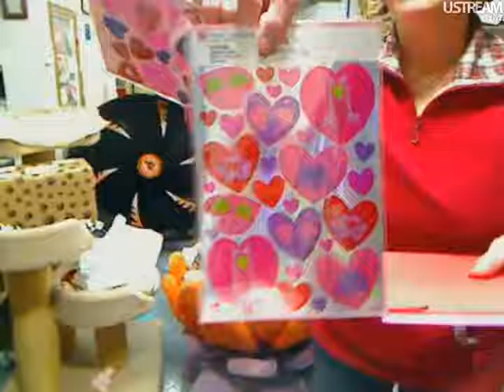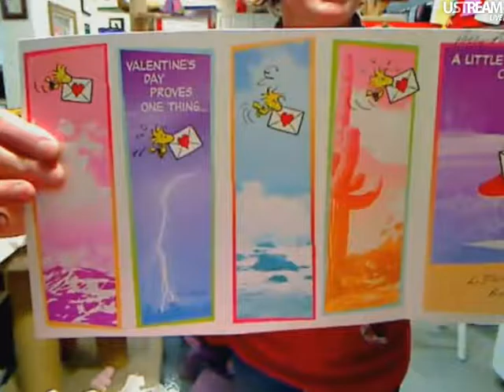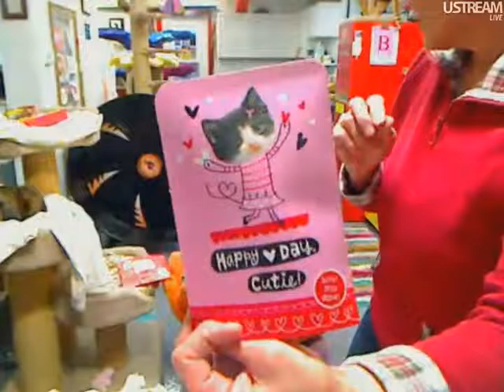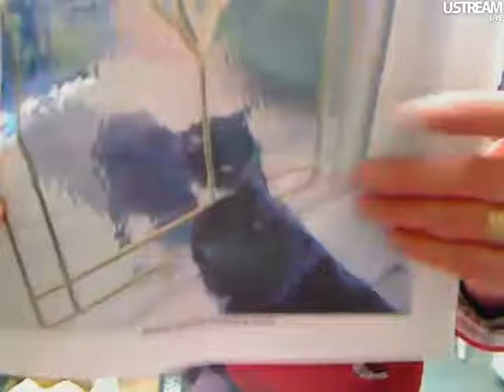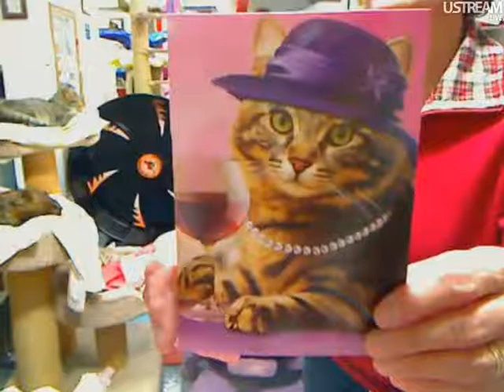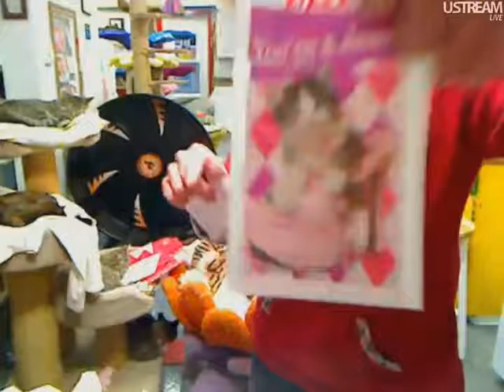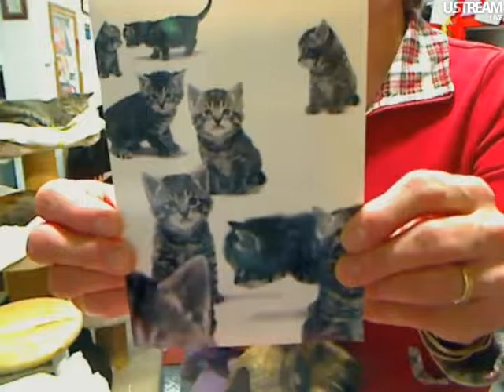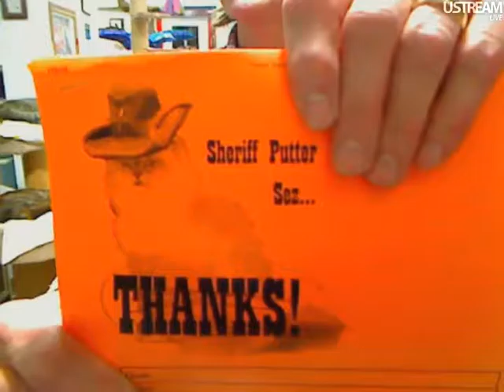FFRC Boxes & Cards 2-13-12